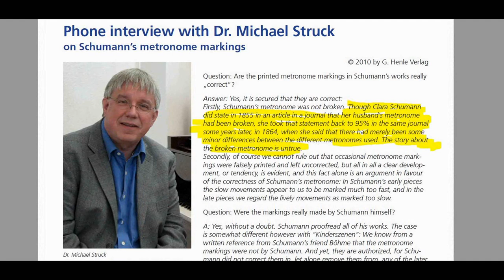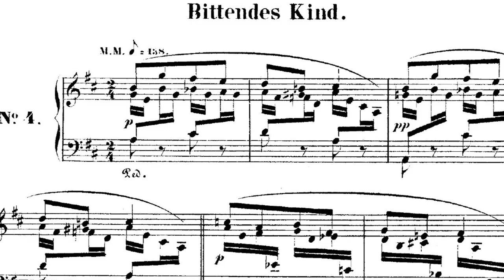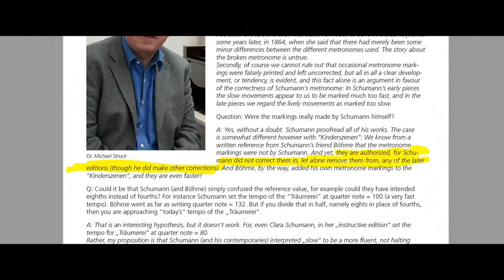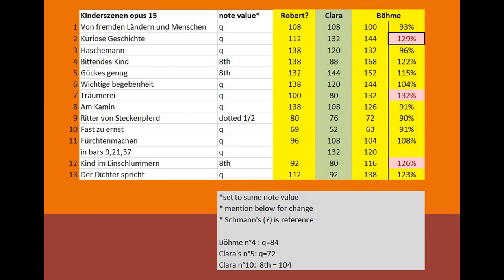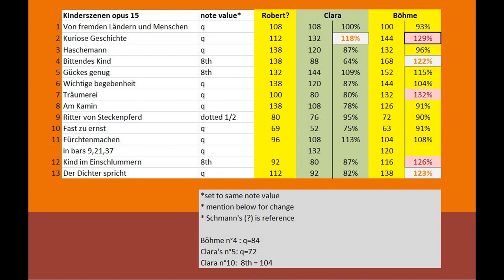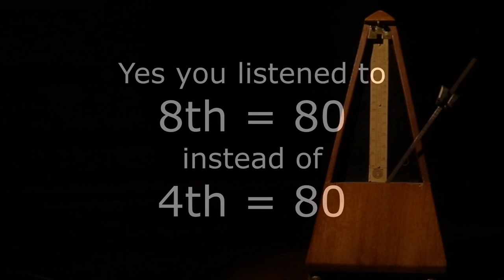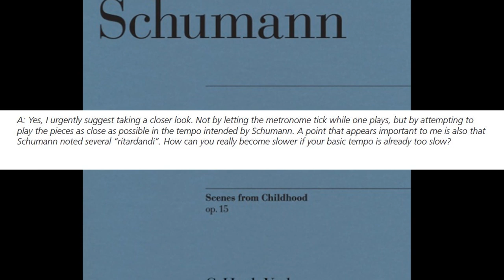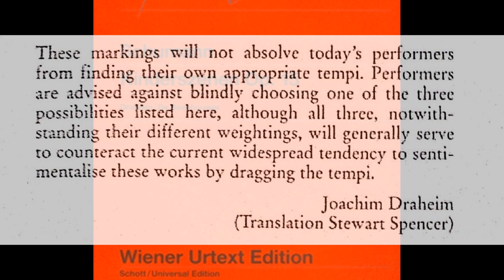Never take Schumann Seriously: He didn't know how to play his own works (But we do)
Robert Schumann's gave many metronome indications for his compositions. The reason why seems obvious... he cared for his works. He would be surprised though (and probably not too happy either) if he would see how today we ignore the majority if not all of his Metronome Marks. Even though on a serious level musicologists corrected the myth of his metronome to be broken (even Clara Schumann took that statement back in 1864 but it still lives its own life), we as musicians only get the advice to not follow Schumann's MM's. Why?
In this video I'll focus on the famous Kinderscenen (Scenes from Childhood) opus 15, the MM's as published in the first edition, compare those with the tempo indications as given by Clara Schumann in 1887 and put those next to the tempo indications as given by Otto Boehme, personal friend of the Schumann's.
I also share the advice Henle Verlag and Wiener Urtext give regarding these metronome numbers and -hopefully- help you out in understanding that Schumann's metronome marks are - how could this in fact be of any surprise...?- just perfect.